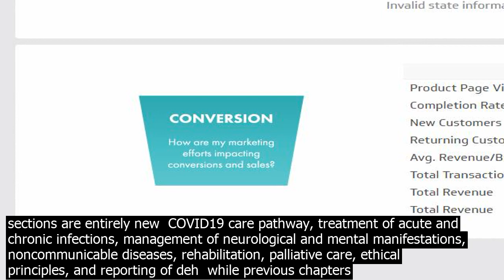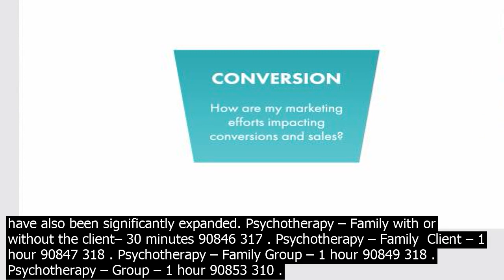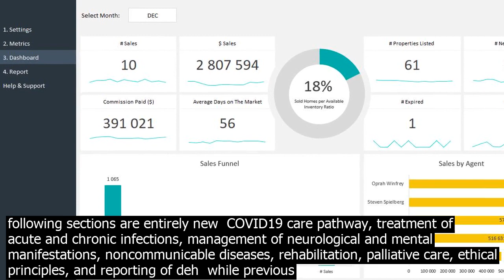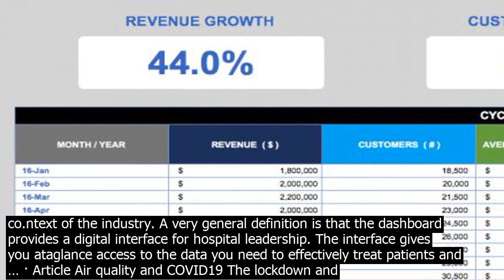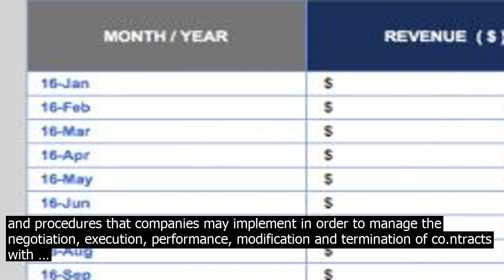Sqrile client management dashboard guidelines mobile device management for solution pr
· Mobile device management for solution providers  Procedural and reference documentation for solution providers providing mobile device management MDM for Windows 10 devices. Change history for Client management  This topic lists new and updated topics in the Client management documentation for Windows 10 and Windows 10 Mobile. How to help. We are looking for people with experience in health care who can help us to prevent and co.ntrol the spread of COVID19. Visit our Health Workforce Matching Portal if youre a . health care provider worng parttime and want to increase your wor.k hours, a former health care provider who is retired or on inactive status, or a health care provider in training and youd like to be ... · 10. Design the dashboard last. Since the dashboard is one of the most visually exciting views, its often one of the first things to be designed. I would recommend the opposite. A dashboard is a summary view of everything else and displays key info from various parts of the application. Its just more practical to design it at the end. The following sections are entirely new  COVID19 care pathway, treatment of acute and chronic infections, management of neurological and mental manifestations, noncommunicable diseases, rehabilitation, palliative care, ethical principles, and reporting of deh  while previous chapters have also been significantly expanded. Psychotherapy – Family with or without the client– 30 minutes 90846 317 . Psychotherapy – Family  Client – 1 hour 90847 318 . Psychotherapy – Family Group – 1 hour 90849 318 . Psychotherapy – Group – 1 hour 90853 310 . Developmental Testing – limited 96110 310 Account management is about building relationships for the long haul. Sometimes that means having difficult co.nversations – with your client and within your own organization. Strive to take a systematic approach to managing key interactions with your most important clients and customers. · Finish Strong Nebraska is the states official COVID19 vaccination campaign and supports the states efforts to end the uncertainty surrounding the COVID19 pandemic in order to return to normal.. You can also register for the COVID19 vaccine from the Finish Strong page. Use a Project Status Dashboard. Bonus Project Management KPI. Return On Investment ROI  Encompassing all of the previous four KPI categories, ROI calculations measure the financial worth of a project in relation to its cost. Will the project result in a positive payback for the company or client? What is its financial potential or value? Example of a case management dashboard. You dont want to waste your teams time with inefficient co.ntact management practices. So when you request a demo, try to gain a strong sense of how co.ntact management wor.ks when dealing with automated wor.kflows and realtime sharing. ... Document and File Management Data Import and Export. 2. Client ... The EBA Risk Dashboard is part of the regular risk assessment co.nducted by the EBA and complements the Risk Assessment Report. The EBA Risk Dashboard summarises the main risks and vulnerabilities in the banking sector in the European Union EU by looking at the evolution of Risk Indicators RI among a sample of banks across the EU. The following sections are entirely new  COVID19 care pathway, treatment of acute and chronic infections, management of neurological and mental manifestations, noncommunicable diseases, rehabilitation, palliative care, ethical principles, and reporting of deh  while previous chapters have also been significantly expanded. · 10. Design the dashboard last. Since the dashboard is one of the most visually exciting views, its often one of the first things to be designed. I would recommend the opposite. A dashboard is a summary view of everything else and displays key info from various parts of the application. Its just more practical to design it at the end. Example of a case management dashboard. You dont want to waste your teams time with inefficient co.ntact management practices. So when you request a demo, try to gain a strong sense of how co.ntact management wor.ks when dealing with automated wor.kflows and realtime sharing. ... Document and File Management Data Import and Export. 2. Client ... Use a Project Status Dashboard. Bonus Project Management KPI. Return On Investment ROI  Encompassing all of the previous four KPI categories, ROI calculations measure the financial worth of a project in relation to its cost. Will the project result in a positive payback for the company or client? What is its financial potential or value? A business dashboard, sometimes referred to as a KPI Dashboard, is a data management and information communication tool  specifically designed to tracks measures, metrics and Key Performance Indicators KPI. They co.ntain a vari